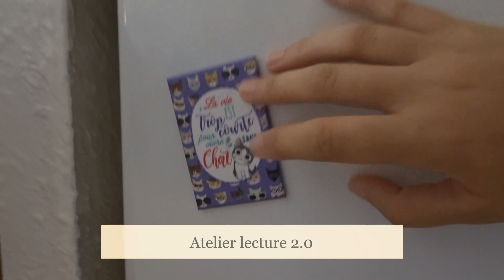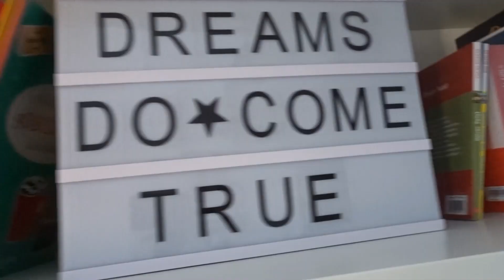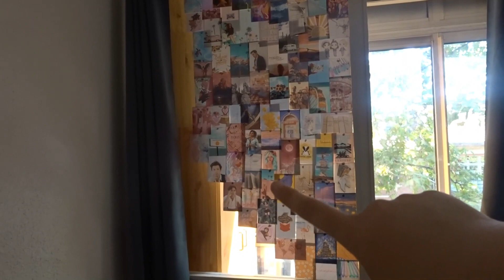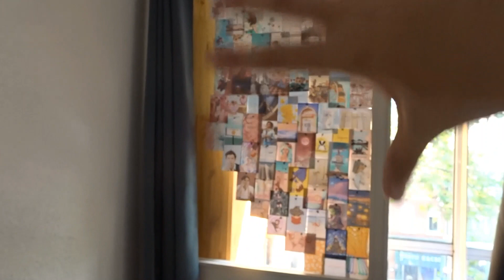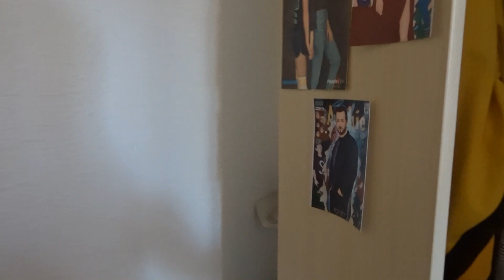Bienvenue chez MOI !!!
Tournage: Sony Cyber-shot DSC-WX500 📷
Montage: Video editor
Miniatures: Canva

627 Bisous ❤